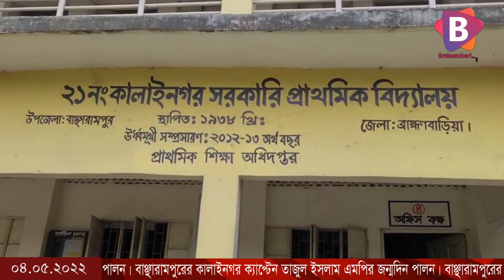বাঞ্ছারামপুরের কালাইনগর ক্যাপ্টেন তাজুল ইসলাম এমপির জন্মদিন পালন।